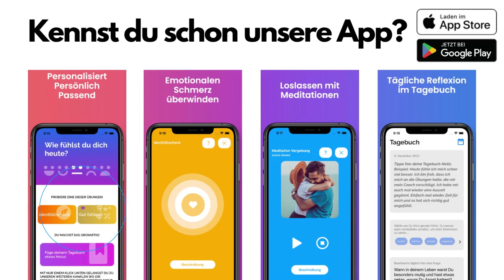320. Gen(erational) Blend Romance (oder warum es ok ist einen älteren Partner zu haben)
In einer Welt, die sich rasant verändert, wandeln sich auch die Normen, die unsere Beziehungen definieren. Wir tauchen ein in die Tiefen einer neuen Beziehungsdynamik, die das Alter zur bloßen Zahl macht. Entdecke, warum 2024 das Jahr ist, in dem die "Gen(rational) Blend Romance" nicht nur akzeptiert, sondern gefeiert wird.

Wir enthüllen die faszinierenden Gründe, warum eine Beziehung mit einem älteren Partner nicht nur völlig in Ordnung, sondern oft der Schlüssel zu einer reicheren, erfüllenden Beziehung sein kann. Erfahre, wie diese Beziehungen die Grenzen der traditionellen Altersnormen sprengen und was genau sie so erfolgreich macht.

In diesem Dialog tauchen wir tief in das Herz dieser Beziehungstrends ein, die zeigen, dass Liebe keine Altersgrenzen kennt. Wir sprechen darüber, wie diese Art von Beziehung zu einer stärkeren, bewussteren und zufriedenstellenden Partnerschaft führen kann. Es geht nicht nur darum, den Partner zu finden, der im selben Jahrzehnt geboren wurde, sondern den, der auf derselben Wellenlänge schwingt.

Sei bereit, deine Sicht auf Beziehungen zu revolutionieren und zu verstehen, warum eine Beziehung mit einem älteren Partner in 2024 und darüber hinaus eine bereichernde und tiefgründige Wahl sein kann. Lass dich inspirieren und finde heraus, wie du in deiner Beziehung über konventionelle Grenzen hinauswachsen kannst.

Bist du bereit, die Konventionen zu durchbrechen und eine neue Ära der Beziehung zu betreten? Dann ist dies die Episode, die du nicht verpassen solltest!

Wenn auch du wissen möchtest, wie du deine Beziehung rettest, deine/n EX zurück bekommst oder die Trennung verarbeiten kannst, dann melde dich bei uns für ein kostenloses Erstgespräch

▬▬▬ *Das hier hilft dir jetzt weiter:* ▬▬▬▬